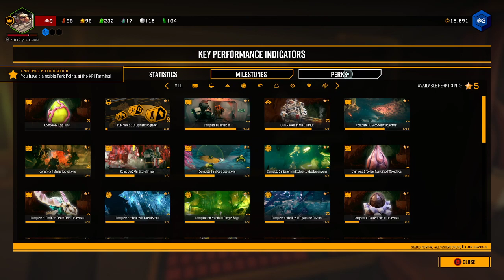BARREL RODEO │ Deep Rock Galactic Let's Play (Part 2)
YEEHAH!! It's time for possibly the most silly achievement in Deep Rock Galactic! Can you ride the glitchy barrel for 3 seconds??? Good luck!

In this video, Mr. Peter and myself keep on exploring new worlds and new missions as they are unlocked for us in this wonderful game of Space Dwarves! Enjoy over 2 hours of us being silly and stupid all at the same time.

(Merch can be made by special request. Just ask me privately in the Discord below)